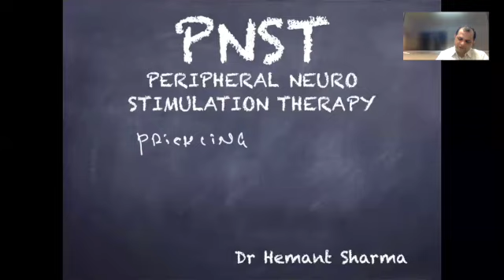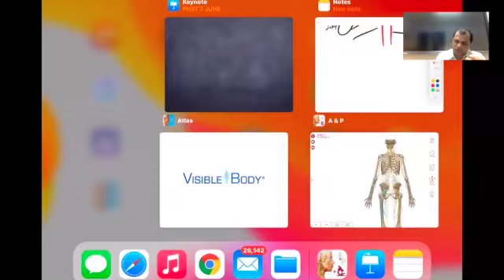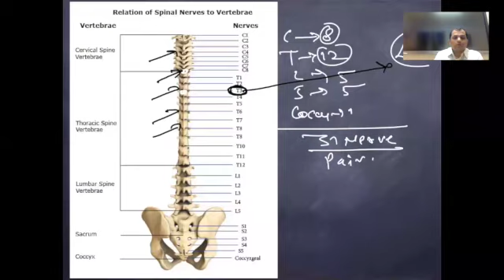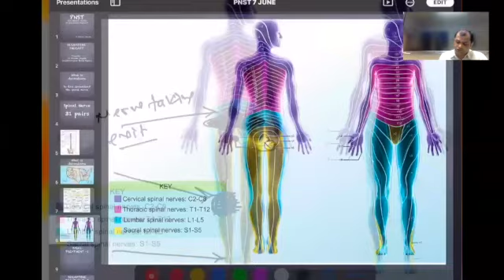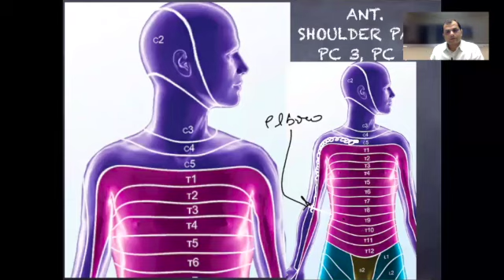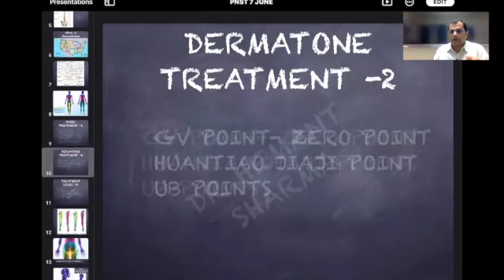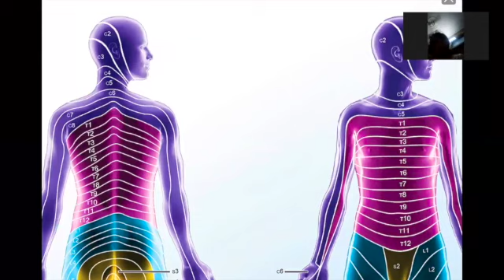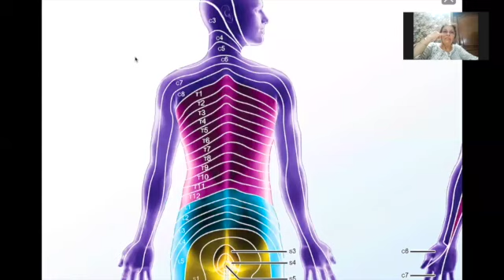DAY 1 PNST , PERIPHERAL NERVE STIMULATION THERAPY BY DR HEMANT SHARMA , VADODARA ,GUJARAT